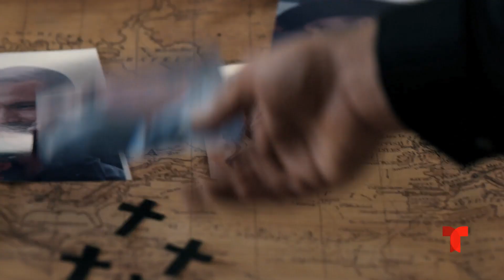El cartel Casillas | Temporada 7 | El Señor de los Cielos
Las leyendas nunca mueren y los Casillas vienen más fuertes que nunca, en la séptima temporada de El Señor de los Cielos por Telemundo.